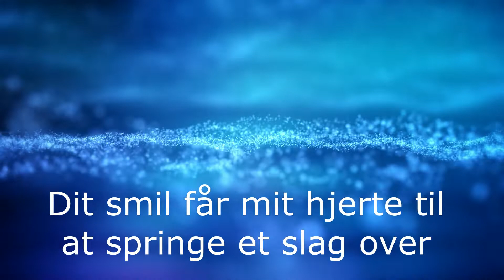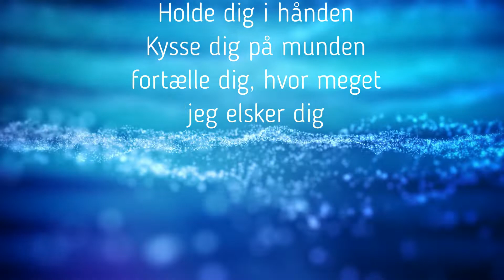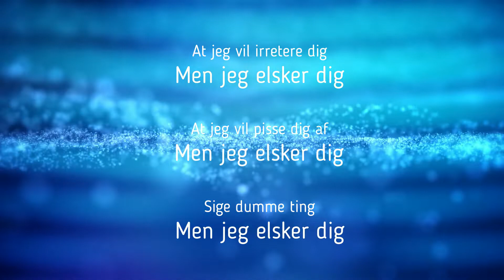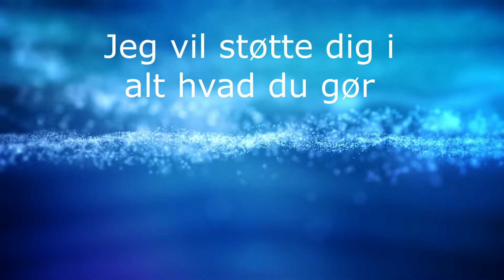Til den du elsker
Hvis du modtager link til denne video, er det fordi at der er en som elsker dig højere end noget andet.

Musik af Anne Linnet